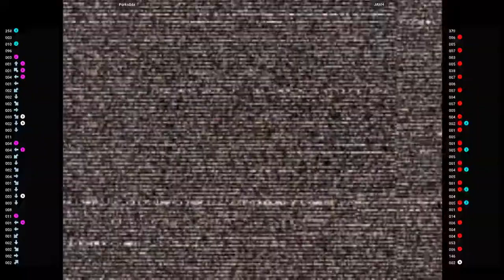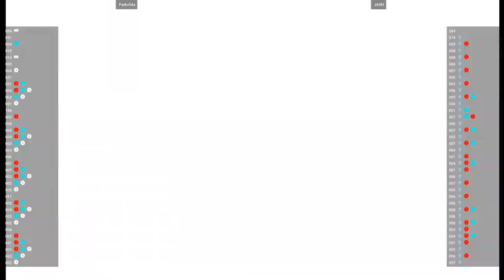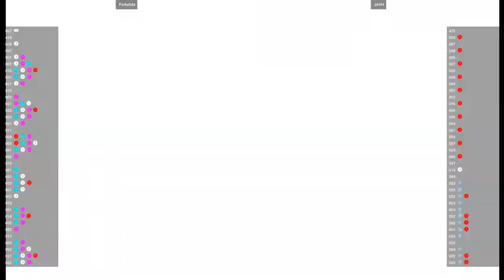CVS2 - Porks0da VS JAVH